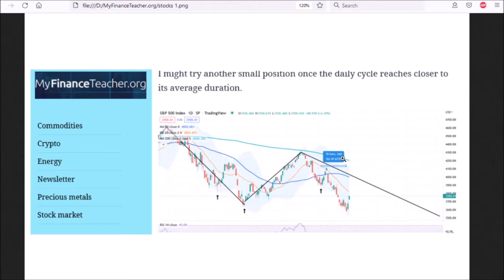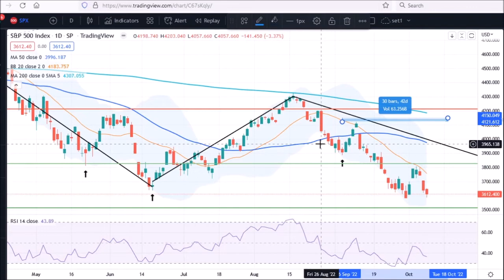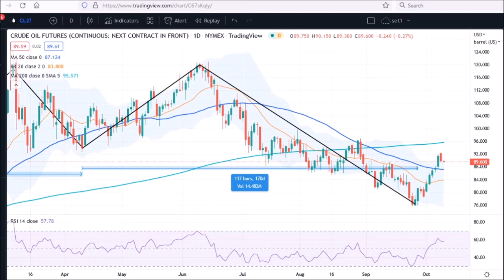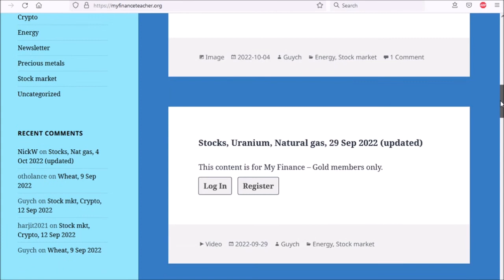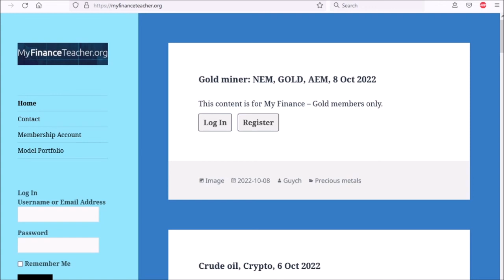Stock market, Crude oil, 11 Oct 2022